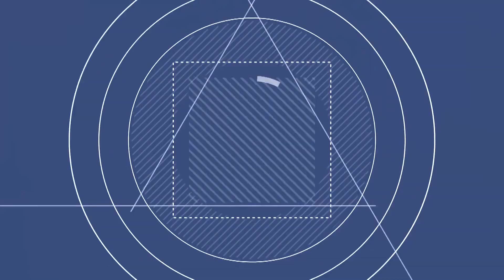현숙 메들리 《 오빠는잘있단다 + 김치볶음밥 》 히트곡 / 인기곡 / 분위기 띄울때 부르기 좋은 노래 / MBC가요베스트 674회 영월1부 [고화질 / 고음질]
가수 : 현숙
곡명 : 오빠는잘있단다 + 김치볶음밥
프로그램 : MBC가요베스트 674회 영월1부 신년특집
방송일시 : 20200329
장소 : 영월 스포츠파크 실내체육관
녹화 : 2020년 1월 8일 수요일
MBC가요베스트 674회 영월1부
진행 : 조영구 조정민
출연 : 조승구, 설하윤, 박주희, 김기하, 양용모, 이상번, 소유미, 허민영, 현숙